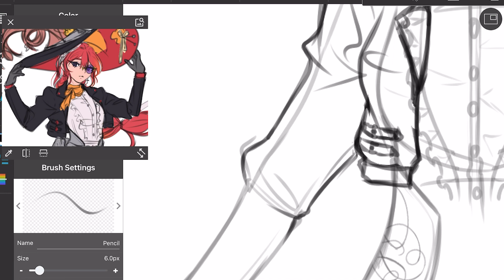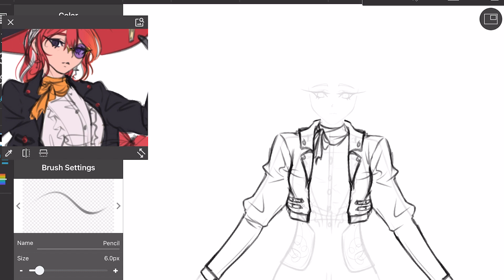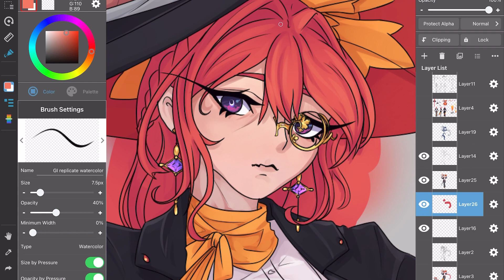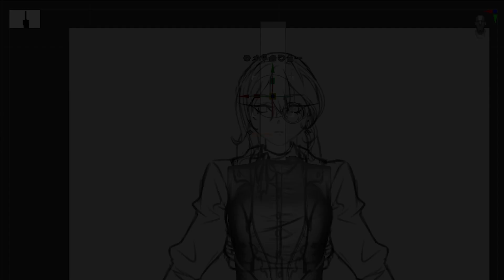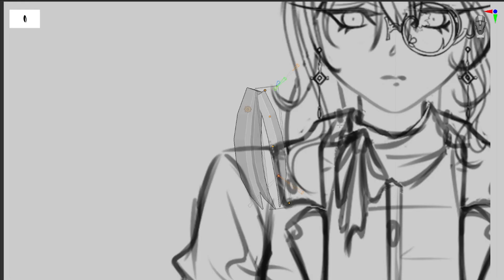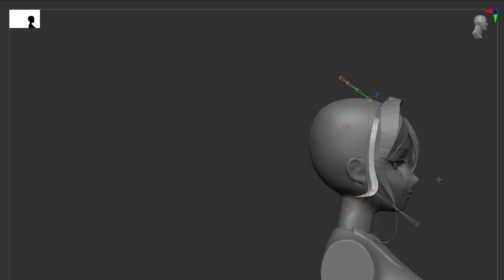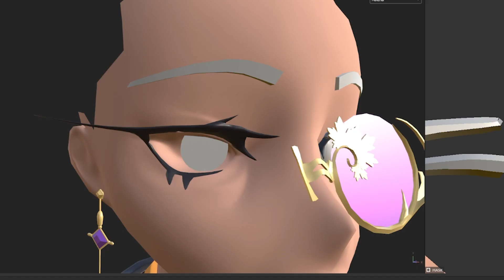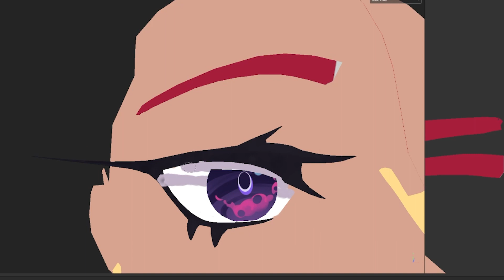3D Character Design and Creation: Dahlia [Full]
I documented parts of my process for creating a character in 3D.
If you’d like to see more of my art, take a look at my ArtStation